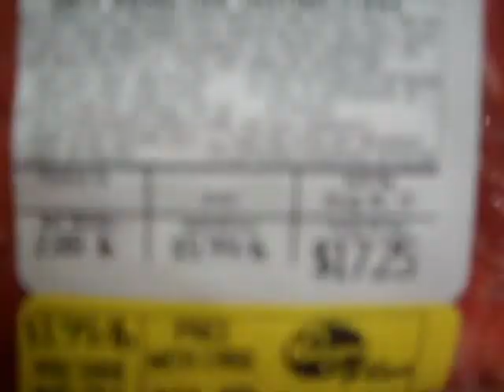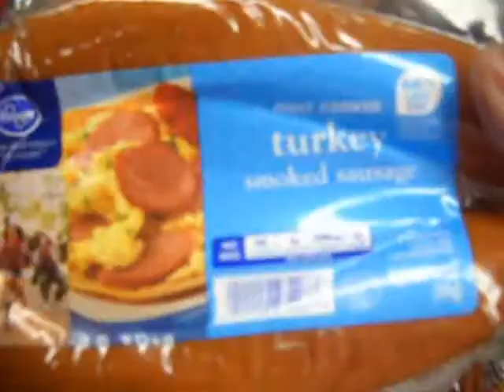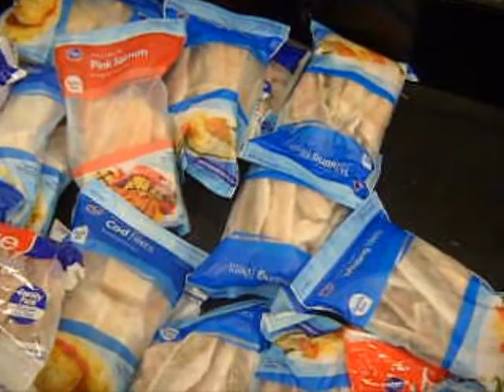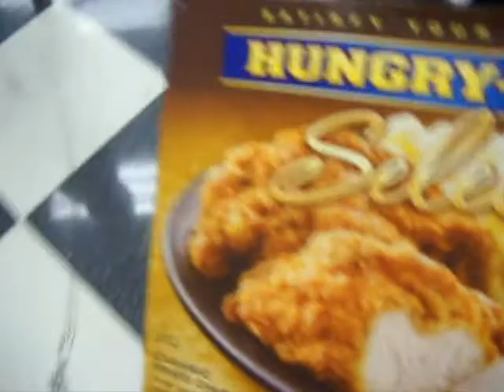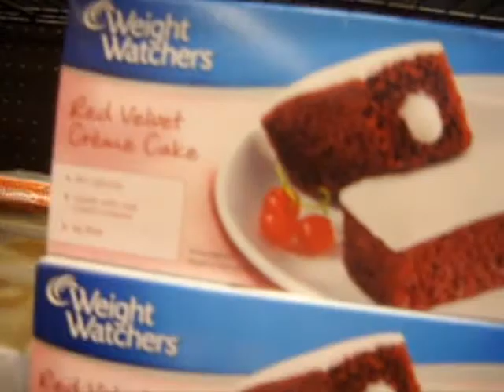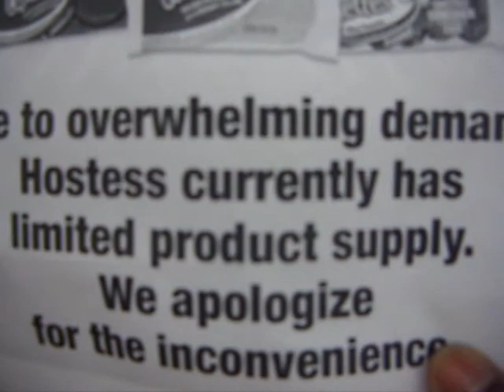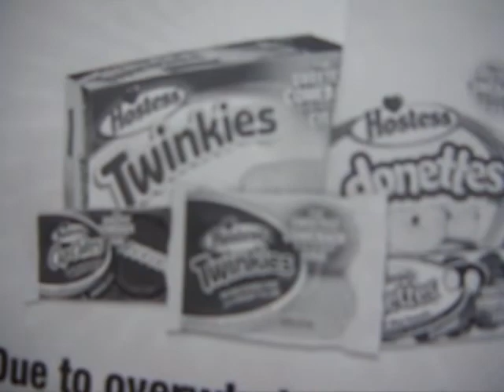Im calling the Weight Watchers Police on Kroger!! : ( RetroDiva Jones vlog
I went here for one thing only just for them not to have any!! I had to refrain myself not to buy Krispy Kreme! LOL ..Im all kinds of tried in this video!!

Join me with the Special K Challenge
I can lose up to to 6 pounds in two weeks!"
"Consult your physician before starting any diet or execrise program!!